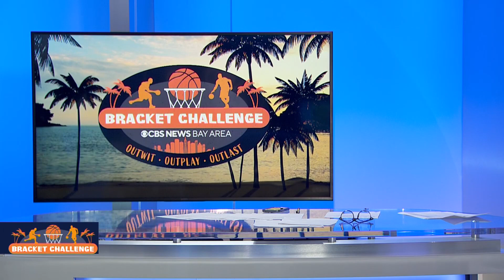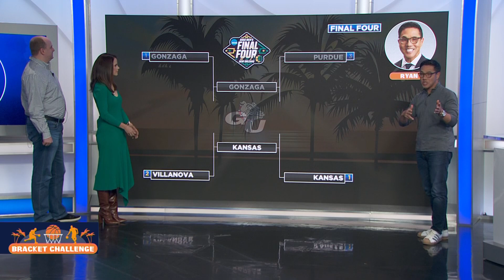Survivor Bracket Challenge - Week 3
PIX anchors Vern Glenn, Elizabeth Cook, Ryan Yamamoto, Gianna Franco and sports producer Brian Dea update their picks before the Final Four. (3-31-22)